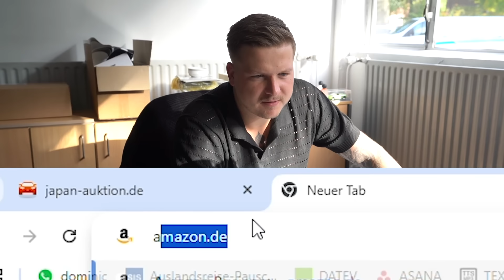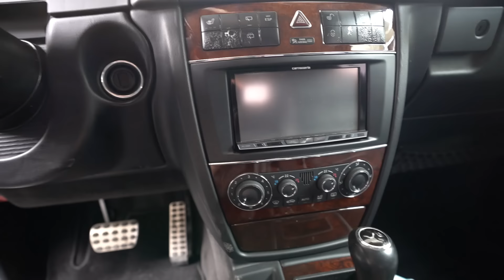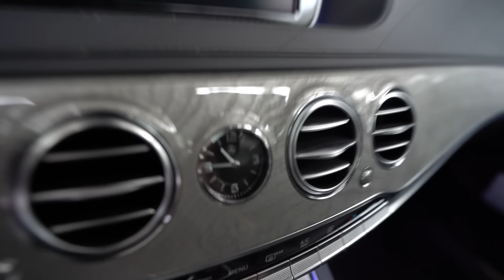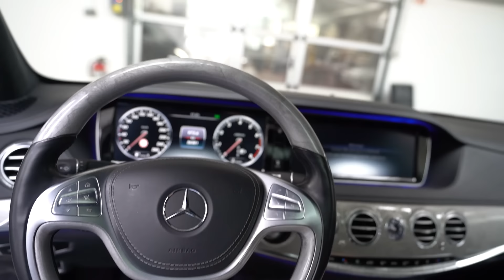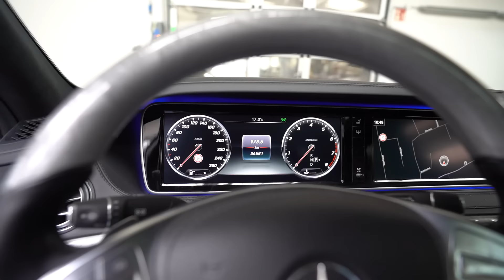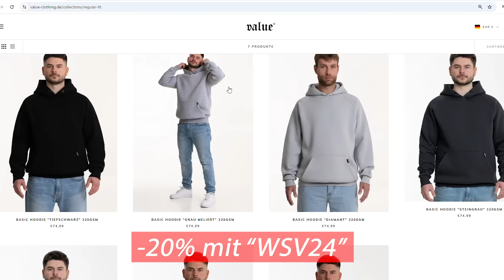Ein Japan import kommt SELTEN allein!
Jetzt bei Value bestellen und am Gewinnspiel teilnehmen.

FAQ ­

                                    2006 Lorinser S500L
                                    2001 Carlsson S500L CK50S
                                    2002 MKB S500L S50S
                                    2001 Mercedes CL500
                                    1992 Mercedes W201 2,3L
                                    1983 Mercedes 200E W123
                                    1990  Volkswagen LT28D
                                    1995 Opel Calibra "Jonge"
                                    1984 Opel Manta Breitbau 3.0
                                    1975 Opel Ascona A Voyage 2.4
                                    1984 Opel (Lambo) Corsa A 1.6
                                    1986 Opel Corsa A TR 1.0 OHV

                                    1980 Simson S51
                                    1978 Honda Dax

Stadt:                         Hamburg